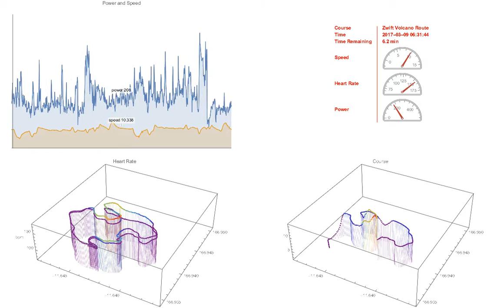Zwift Volcano Course, metrics graphed by Mathematica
power, heart rate, speed, location, elevation, and time. Conversion from Zwift's .fit files to a format Mathematica can work with courtesy of code